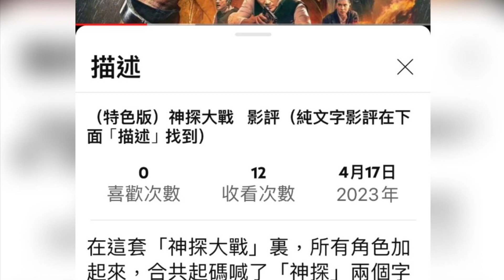（無語音）兒凶 第三回 (Insidious: Chapter 3)（純文字影評貼於標題以下）Lam Movie Blog 兒凶3；陰兒房間3；溫子仁； 影評；￼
一連看了數部令人失望的鬼片之後, 自然對這一套, 由溫子仁所監製的 “兒凶第三回”, 抱有一定的期望。

正如筆者時常於本欄裡表示, 溫子仁可能是現今在荷里活導演中，少數能中西合璧，將兩派鬼片技法, 共冶一爐的恐怖片導演, 而近年他在幾部電影, 例如 “詭屋驚凶實錄” (The Conjuring), 與及 “狂野時速第七集” (Furious Seven) 之中, 在票房上取得成功之後, 他也就嘗試當起監製, 找其他的導演去執導他以往成功作品之續集。

但去年由John R. Leonetti演所執導的, “詭娃安娜貝爾” (Annabelle), 着實令人失望, 整套電影情節鬆散緩慢, 毫不緊張, 而如今找來了, “兒疑” 第一、二集的編劇Leigh Whannell, 執導這套第三集, 成績卻屬於中上之作。

其實近年的荷里活恐怖電影, 已經進入了一個 “樽頸地帶”, 大家都是運用類似的鏡頭、音響效果、配樂等, 營造出大同小異的驚慄場面, 相信很多像筆者那樣, 經常看電影的觀眾, 早已見怪不怪了, 故如今實在已經到了, 一個需要改變的時刻。

但老實的說, 本片其實也新招不多, 但可能有着溫子仁監製的緣故, 故於營造氣氛方面, 頗算成功, 例如戲內那位美少女, 因為交通意外而臥床不起, 卻慘遭冤鬼纏身, 在陰暗的房間之中, 觀眾跟着女主角一起捕風捉影, 於炎炎夏日裡, 戲院之內卻泛起了森森鬼氣, 前排的少女觀眾們, 頻頻驚呼, 則證明導演於這方面, 倒算是做得不錯。

但另一方面, 溫子仁卻能於傳統的鬼片之中, 另辟蹊徑, 將傳統的華人親情關係, 搬入他的故事之中, 使主角們在最後的生死關頭裡, 往往得到家人們的寶貴親情的支援, 戰勝天地鬼神, 使到這些只追求官能刺激的鬼片, 也泛出另類的人間有情來。

當然, 電影中最突出的, 仍然是承襲着前面一二集的那位, 像羅蘭一樣的 “龍婆女天師” Lin Shaye, 她就像 “詭屋驚凶實錄” (The Conjuring) 的中年女天師Vera Farmiga一樣, 抱有悲天憫人之心, 雖然同是女流之輩, 卻表現出西方的傳統騎士精神來, 願意向有需要的可憐人, 伸出同情之援手, 果真有我不入地獄, 誰入地獄的大無畏精神。

另外, 這部 “兒凶” 前傳裡, 更詳細介紹, 她跟兩個傻拍檔的相識經過, 過程雖然詭異, 卻不乏另類的溫馨。

電影評分: 三粒半星 (五粒星為最高)

寫於2015年7月25日00:35
瀏覽率3627 ￼